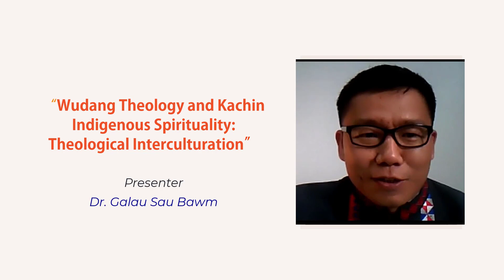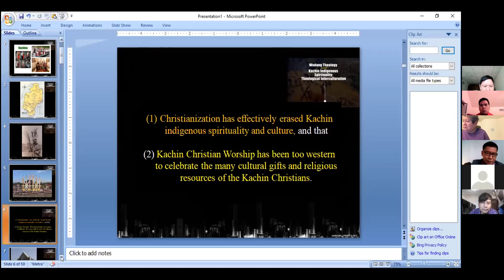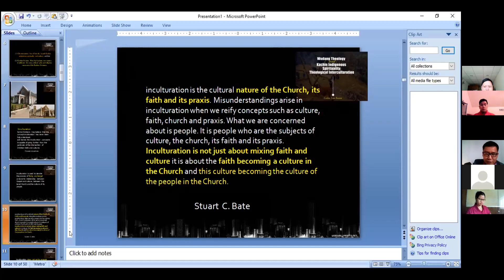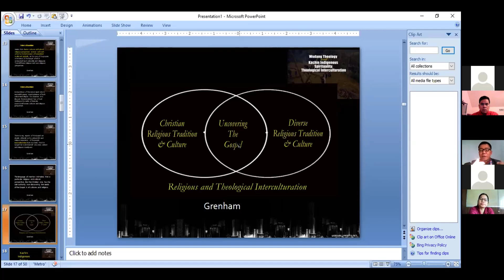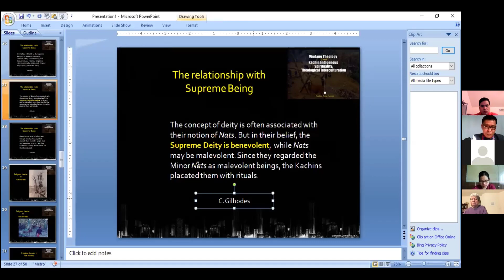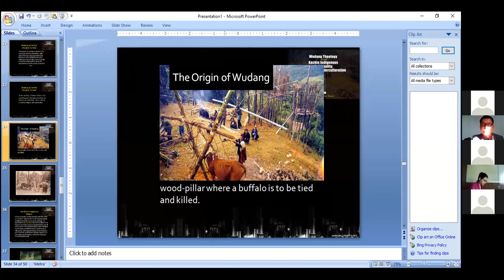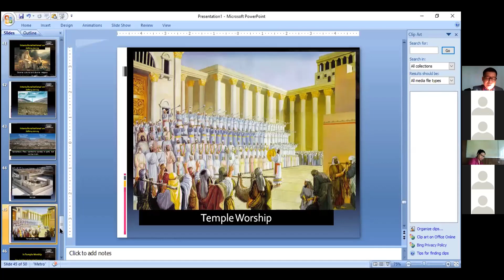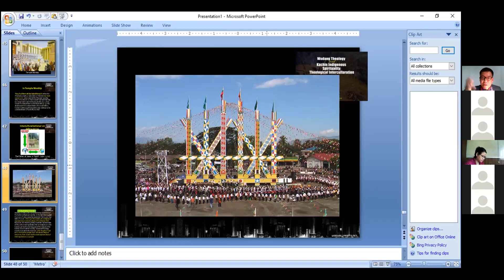Wudang Theology and Kachin Indigenous Spirituality: Theological Interculturation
The 40th MYANMAR THEOLOGY SEMINAR
Dr. Galau Sau Bawm
Pastor and General Secretary of Waing Maw Kachin Baptist Church
16th January, 2021